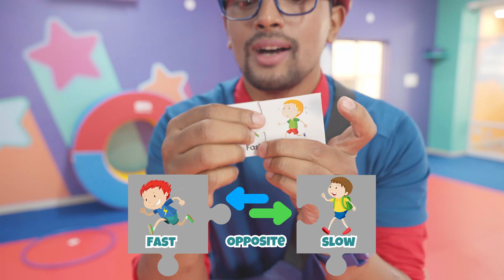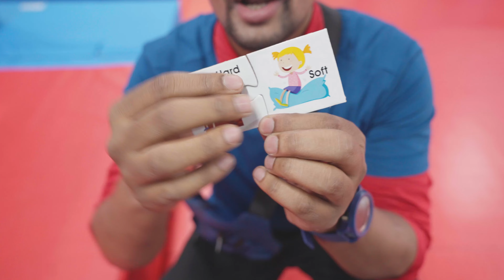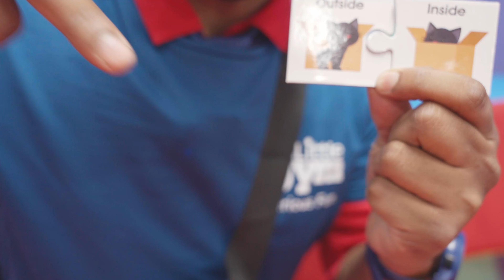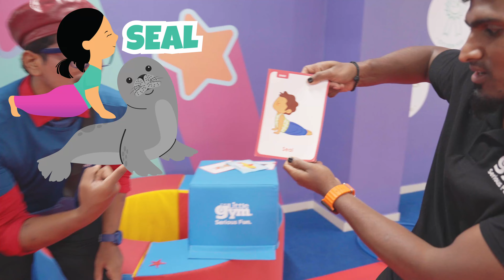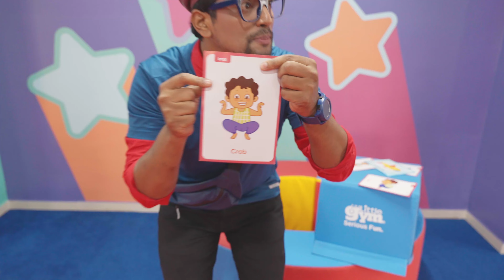Deevee Learns Gymnastics for Kids! Super Fun freeze Dance| Educational Videos for Toddlers and kids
Today, Deevee visits The Little Gym of New Bel Road, Bangalore.
This video is a special edition - a 30-minute video of preschool gymnastics fun with colors, shapes, and opposites. Deevee meets an amazing 4-year-old little gymnast – Kiaan to explore and learn with fun.
Witness the magic of Deevee as he discovers entertaining animal walks and yoga poses inspired by animals, along with colors, enjoyable exercises, freeze dance, opposites, and shapes.
Experience the best in kids' education and let your child learn and grow with Deevee!
Every Friday at 3 PM.

For more details on The Little Gym - New Bel Road,Bangalore,

Deevee's videos are not just entertaining but also educational. They contribute to childhood development by promoting KidsLearning, FunLearning, and Playtime with a purpose.

Screen time struggles, be gone!  Kids learn from what they watch, so let's make it epic!

 Meet DEEVEE, the game-changer in kids' education!
 DEEVEE turns screens into a playground of fun, laughs, and learning.
 Embark on adventures, explore new places, and dance your way through Fridays with DEEVEE!  Elevate screen time, unleash the joy!